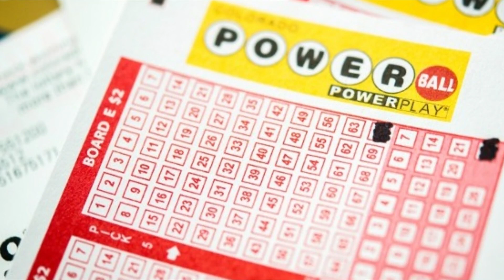Vietnam veteran wins lottery six times on intuition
A Vietnam veteran walked into a liquor store in Massachusetts on a cold December day relying on his intuition.